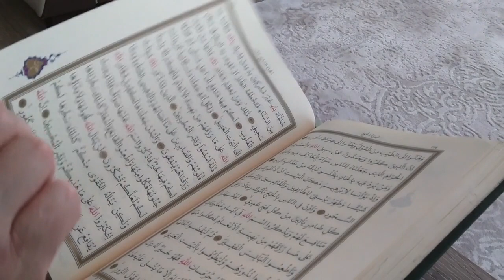Quran Ke Fazail | Quran ke Mutabiq Zindagi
Quran ke Fazail. Quran ke mutabiq zindagi guzarny ki ahmeyat aur fazilat
islamic video